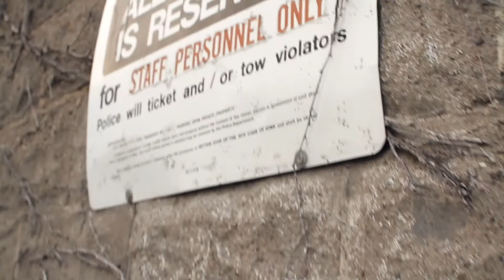Tilly and the Wall | Static Expressions | Afterhours Session #12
We found a spot easily enough, but it was far from ideal. We gathered in an alleyway behind the mill, far enough from downtown's music and away from the opening band's sound check. Surrounded by garbage cans and swarming with gnats, Tilly and the Wall began their session. All that was forgotten once Tilly and the Wall began their beautiful track, "static Expressions".